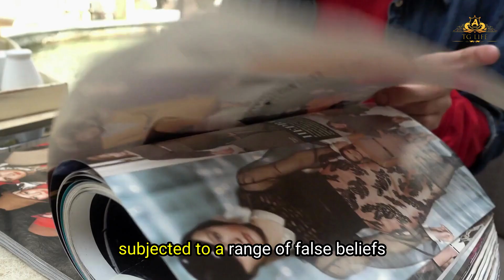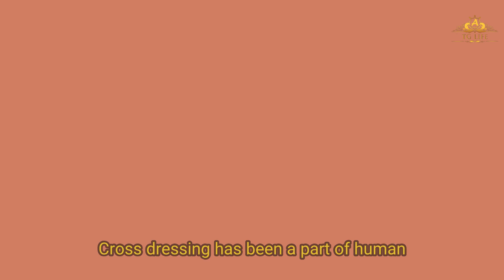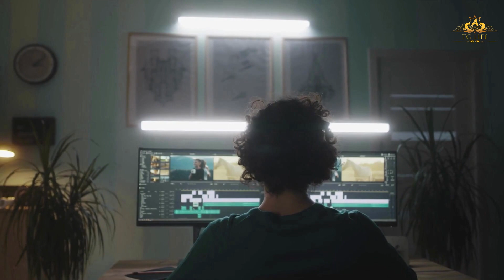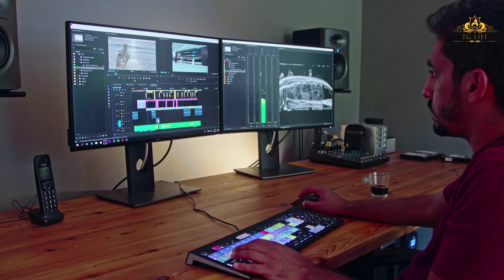Top 7 Crossdressing Myths You Should Stop Believing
Busting Crossdressing Myths: Unveiling the Truth
Join us on a journey to debunk the top 7 misconceptions surrounding crossdressing and transgender individuals. In this eye-opening video, we unravel the truth behind these myths, fostering understanding, empathy, and acceptance for diverse identities. Learn how to challenge stereotypes and promote inclusivity in our evolving society. Don't miss this enlightening exploration of truth and compassion. Watch now!